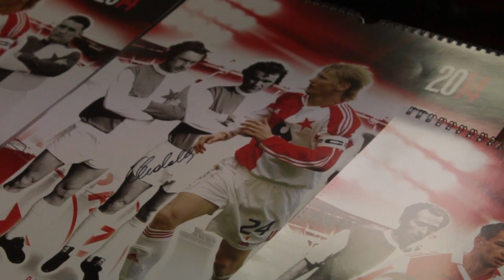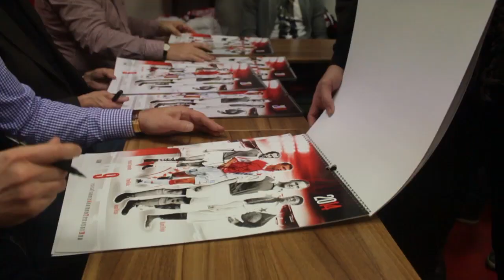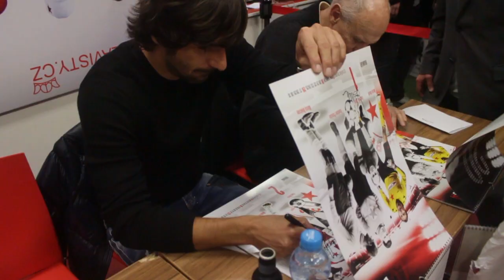Křest kalendáře Hvězdná Slavia 2014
Peter Herda, Jan Mareš, František Zlámal, Jan Lála, Jan Suchopárek, Ivo Knoflíček, Dušan Herda, Robert Segmüller, Matej Krajčík, Marek Suchý a Pavel Kuka pokřtili nový kalendář Slavie pro rok 2014, jehož jsou právě oni hvězdami.